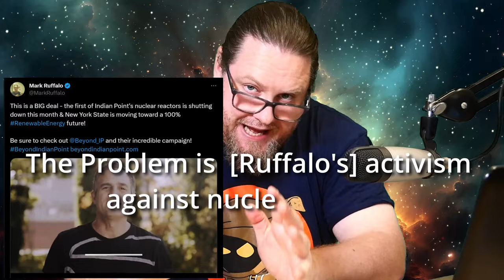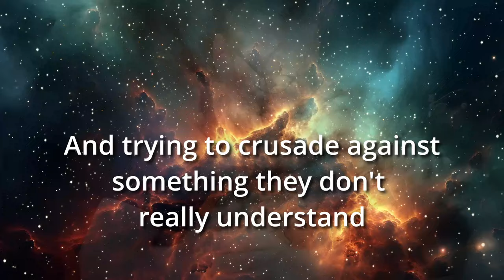The Hulk (Ruffalo) is wrong about Nuclear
This is a short video that was produced for Twitter. But there's no reason why it can't live on YouTube too!

If you like the content that I make, please consider leaving a comment! You can also help me out in the following ways: